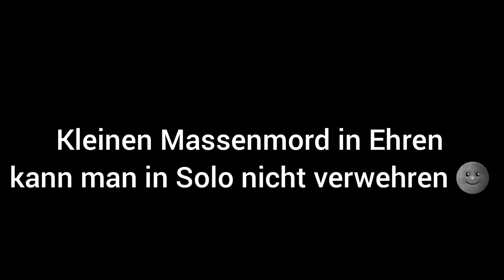Die NEUE BRAWL STARS META ist so OP!!!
Im folgenden Video zeige ich euch die neue Solo Meta, ich denke mal, dass viele sie noch nicht kannten. Es gibt einige echt krasse Stellen(wird auch wie immer in Solo n bisschen ehrenlos noich)